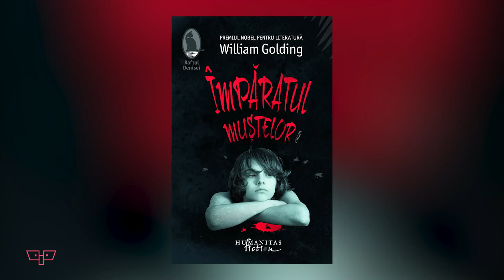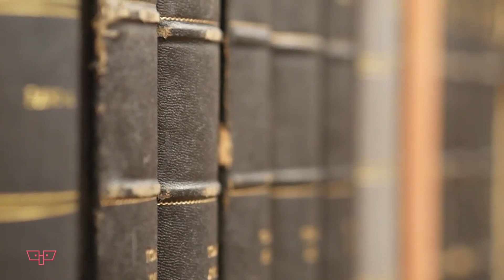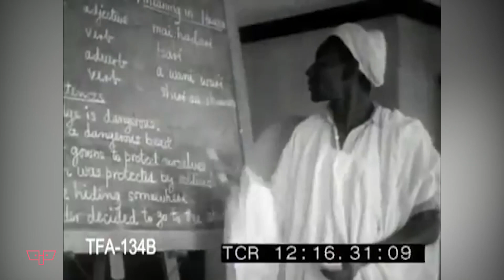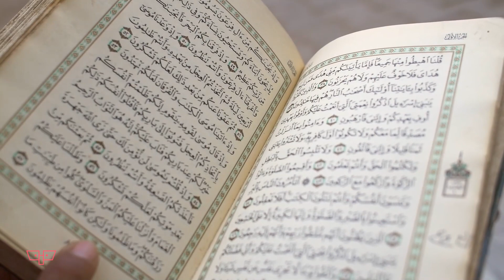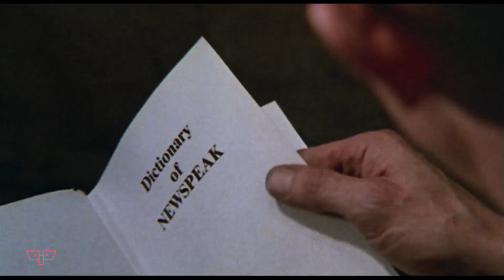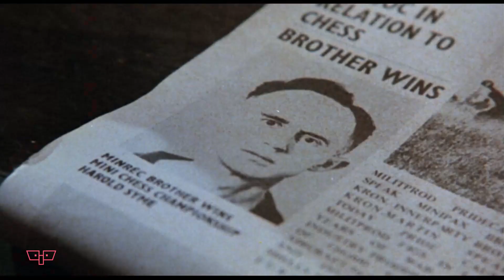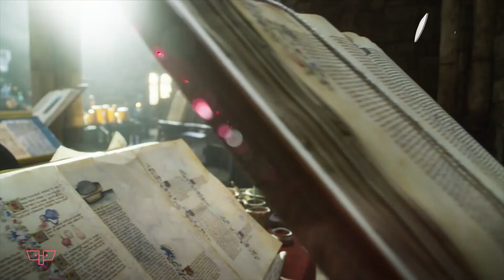TOP Cele mai controversate cărți din istoria literaturii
Iată topul celor mai controversate cărți din istoria literaturii.

Nu uita să te abonezi la canalul Vista ca să afli primul când apare un clip nou